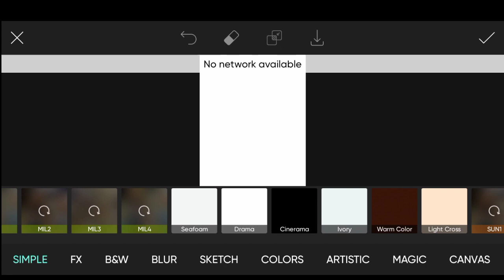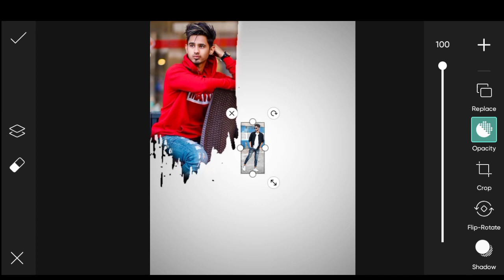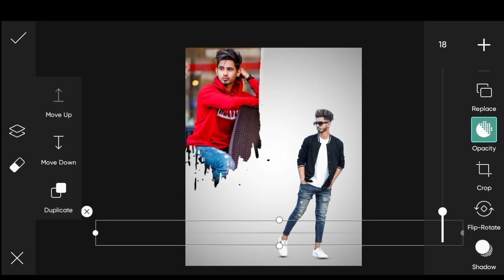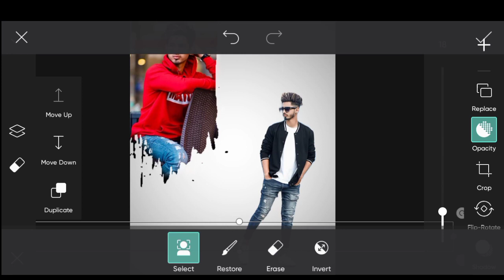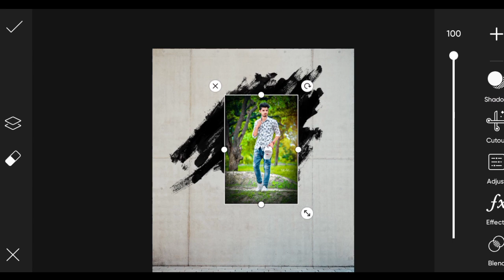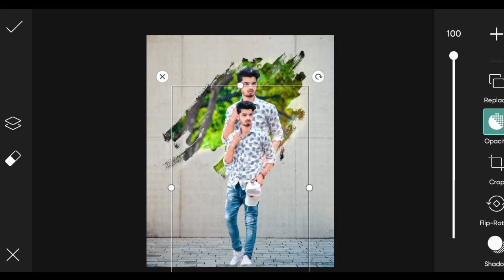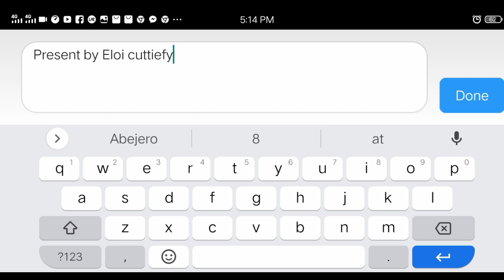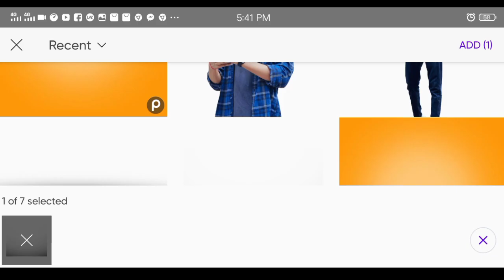DUAL PHOTO EDITING USING PICSART | Eloi cuttiefy